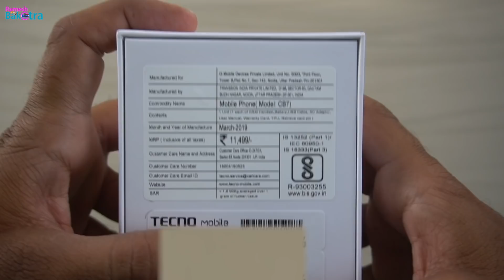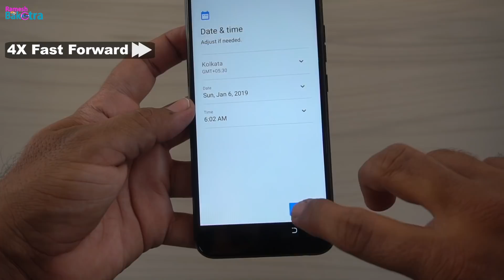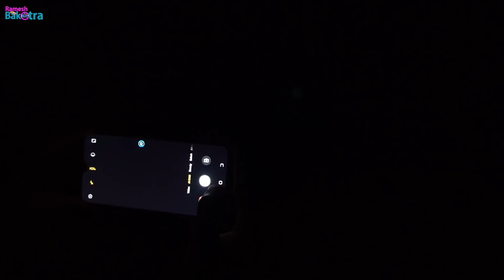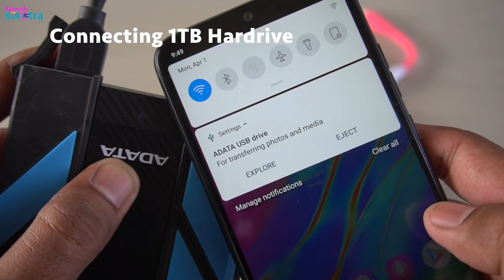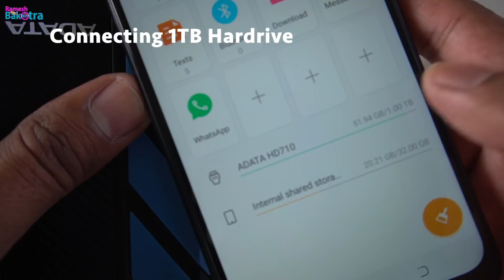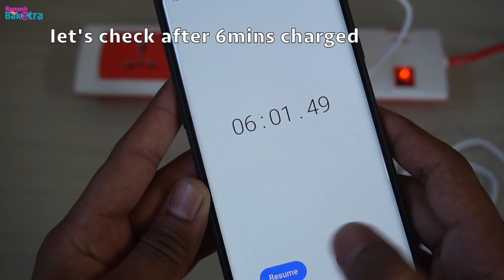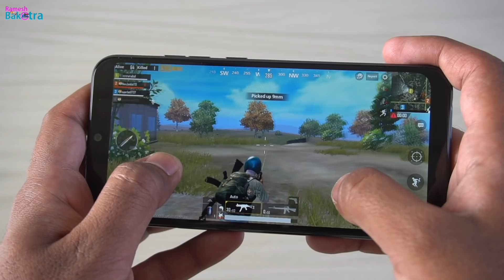Tecno Camon i4 Unboxing and Full Review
Unboxing Highlights Face Unlock Fingerprint Unlock Dimensions Camera test Selfie test Night camera test OTG Test Weight and Gaming test of TECNO CAMON I4.